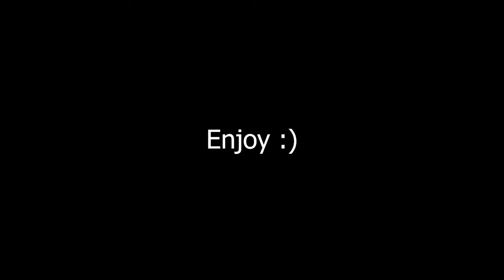THE MOST INSANE BEDWAR KILLING MONTAGE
Epic Montage
I did all of this without armor btw

I bet Tanqr, MiniBloxia, DV, ItsMatty, Spek, Bandites, Rojo Efe, Rektway, Rainway couldn't do this! (Maybe)